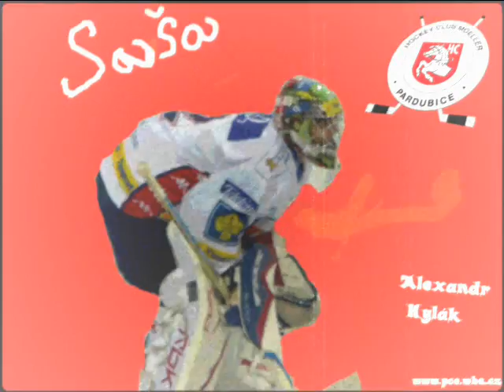HC Moeller Pardubice NHL 08